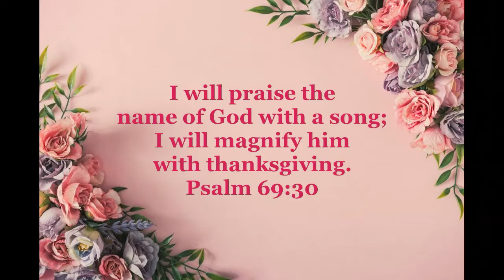THANKFUL SONG by Shawna Edwards (Cover) | My own version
There are many blessings to be thankful for.
Psalm 69:30 says "I will praise God's name in song and glorify him with thanksgiving."